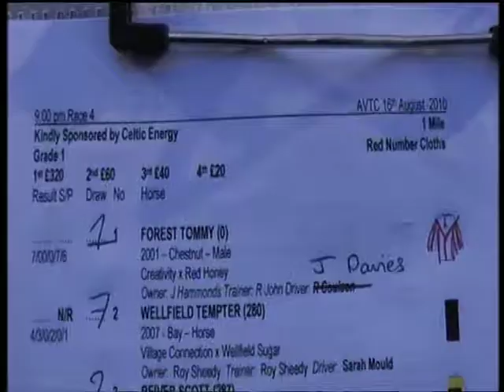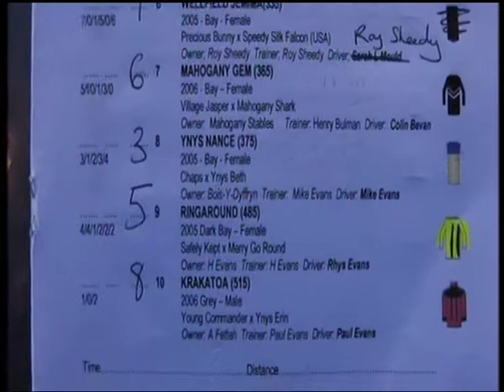Harness Racing Amman Valley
Amman Valley
16/08/2010